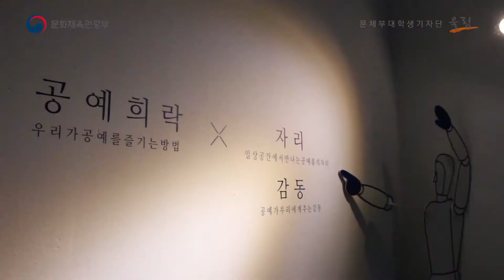한국공예·디자인문화진흥원 갤러리 기획전 ‘공예희락’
공예품을 일상에 들여올 수 있는 동기 중 하나는 공예품의 일대기를 아는 것이 아닐까. 공예품이 만들어지는 과정을 경험하게 되면 각각의 작품들을 ‘공예품’이라는 말로 통칭하기 미안해질 정도다. 그 작품들이 또 안경이 되고 젓가락이 되고 빗자루가 되는 마법 같은 광경을 마주한다면 자연스럽게 공예를 즐기고 누리는 공예희락(工藝喜樂)의 삶을 떠올리고 꿈꾸게 될 것이다.

(문체부 대학생 기자단 '울림', 정혜정)